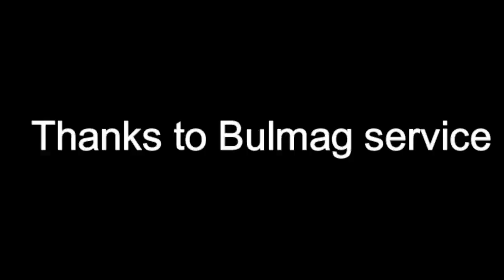Disassembly and repair Scala Rider G4 Bluetooth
Bluetooth Scala Rider disassembly , repair and   assembling
Разборка и ремонт Скала
Duplicación y reparación de bluetooth Scala Rider G4
Powielanie i naprawa Rider G4
Разглобяване и сглобяване на блутут